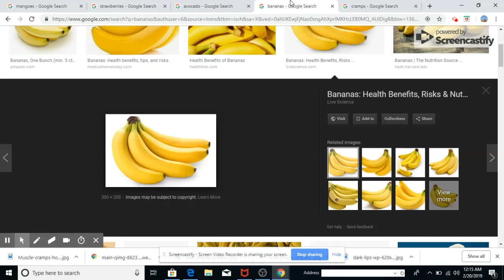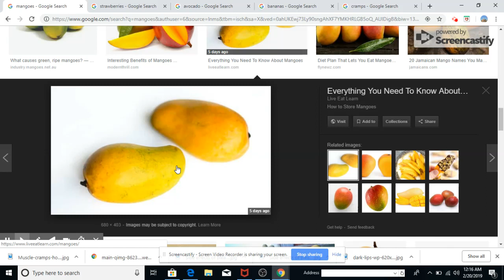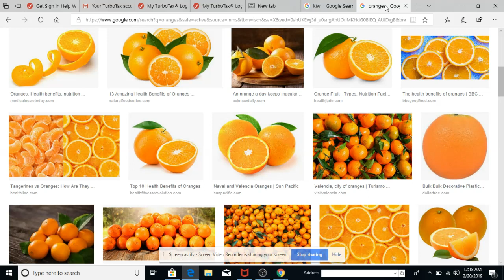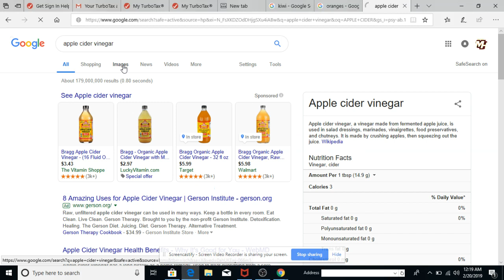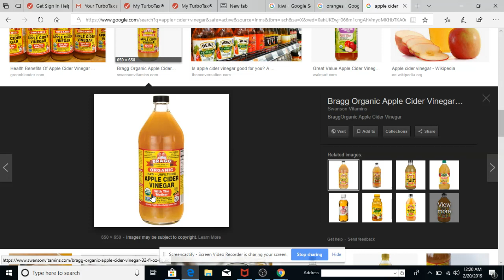REMED POU MOUN KI TOUJOU GEN KRANP CRAMPS